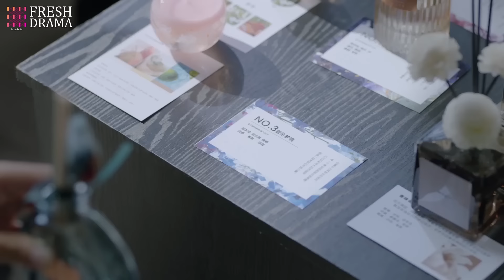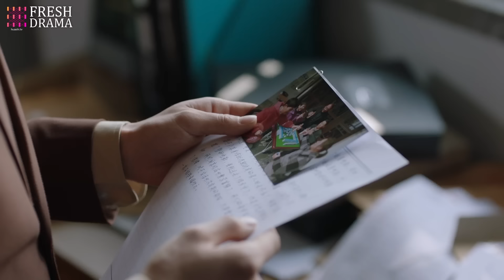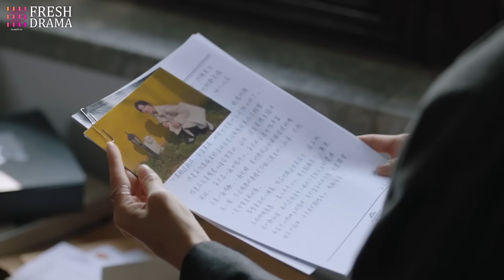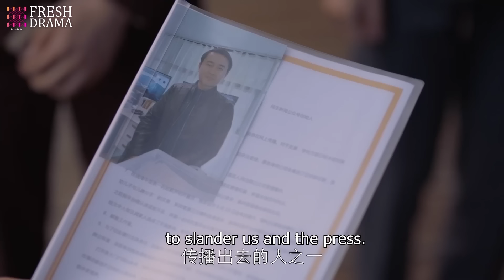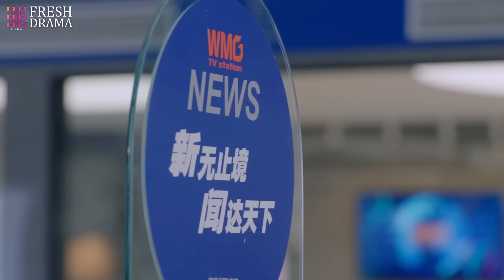Run into His Arms💘EP24 | As her BF#yangyang cheated on her#zhaolusi, she was pursued by CEO#xiaozhan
💬Synopsis:
He Xiao Ran is the MC of a late-night radio show. But events that tainted the last few years of her life as a student still haunt her. She secretly loved Xiao Shang Qi , a close male friend. But instead of ending up with him, she had to watch on helplessly as he pursued his dreams of love with another woman – their mutual friend Chen Fei Er. She was forced to endure the heartbreak of watching the man she loved begin a relationship with her close friend. And for the sake of the friendships she valued, she kept her feelings under lock and key.
Eventually, she moved away and began working as a radio DJ. But her past comes back to bite her eight years later when Xiao Shang Qi comes to town after spending a long time abroad. He has been tasked with turning around the fortunes of an exclusive hotel that has fallen on hard times. Their paths cross again, and this time Xiao Shang Qi appears determined to right his previous wrongs. He tells her that he has never stopped thinking of her. But is it too late for reconciliation? Or could Cupid find a way to turn back the clock on a relationship that never was... but always should have been?

He Xiao Ran es la presentadora de un programa de radio nocturno. Pero los eventos que empañaron los últimos años de su vida como estudiante aún la persiguen. Ella amaba en secreto a Xiao Shang Qi, un amigo cercano. Pero en lugar de terminar con él, tuvo que observar impotente cómo él perseguía sus sueños de amor con otra mujer, su amiga mutua Chen Fei Er. Se vio obligada a soportar la angustia de ver al hombre que amaba iniciar una relación con su amiga cercana. Y por el bien de las amistades que valoraba, mantuvo sus sentimientos bajo llave.
Eventualmente, se mudó y comenzó a trabajar como DJ de radio. Pero su pasado regresa para atormentarla ocho años después cuando Xiao Shang Qi llega a la ciudad después de pasar mucho tiempo en el extranjero. Ha sido encargado de revertir la fortuna de un hotel exclusivo que ha caído en tiempos difíciles. Sus caminos se cruzan nuevamente, y esta vez Xiao Shang Qi parece decidido a corregir sus errores anteriores. Él le dice que nunca ha dejado de pensar en ella. Pero, ¿es demasiado tarde para la reconciliación? O podría Cupido encontrar una manera de retroceder el reloj en una relación que nunca fue... pero siempre debería haber sido?

Хэ Сяо Рань ведет ночное радиошоу. Но события, омрачившие последние годы ее студенческой жизни, все еще преследуют ее. Она тайно любила Сяо Шан Ци, своего близкого друга. Но вместо того, чтобы быть с ним, она была вынуждена бессильно наблюдать, как он стремится к своим мечтам о любви с другой женщиной – их общей подругой Чэнь Фэй Эр. Ей пришлось пережить боль, наблюдая, как мужчина, которого она любила, начинает отношения с ее близкой подругой. И ради сохранения дружбы она держала свои чувства под замком.
В конце концов, она уехала и начала работать диджеем на радио. Но ее прошлое возвращается, чтобы укусить ее восемь лет спустя, когда Сяо Шан Ци приезжает в город после долгого пребывания за границей. Ему поручено исправить положение эксклюзивного отеля, который переживает трудные времена. Их пути снова пересекаются, и на этот раз Сяо Шан Ци, кажется, решен исправить свои прошлые ошибки. Он говорит ей, что никогда не переставал о ней думать. Но не слишком ли поздно для примирения? Или Купидон сможет вернуть время назад в отношениях, которых никогда не было... но которые всегда должны были быть?

He Xiao Ran adalah pembawa acara sebuah program radio larut malam. Namun, peristiwa yang menodai tahun-tahun terakhirnya sebagai mahasiswa masih menghantuinya. Dia diam-diam mencintai Xiao Shang Qi, seorang teman pria dekat. Namun, bukannya berakhir dengannya, dia harus menyaksikan dengan tidak berdaya saat dia mengejar mimpi cintanya dengan wanita lain - teman mereka bersama, Chen Fei Er. Dia terpaksa menahan sakit hati menyaksikan pria yang dia cintai memulai hubungan dengan teman dekatnya. Demi pertemanan yang dia hargai, dia menyimpan perasaannya dengan rapat.
Akhirnya, dia pindah dan mulai bekerja sebagai DJ radio. Namun, masa lalunya kembali menghantuinya delapan tahun kemudian ketika Xiao Shang Qi datang ke kota setelah menghabiskan waktu lama di luar negeri. Dia telah ditugaskan untuk membalikkan keadaan hotel eksklusif yang sedang mengalami masa-masa sulit. Jalan mereka bertemu lagi, dan kali ini Xiao Shang Qi tampak bertekad untuk memperbaiki kesalahannya sebelumnya. Dia mengatakan padanya bahwa dia tidak pernah berhenti memikirkannya. Tapi apakah sudah terlambat untuk rekonsiliasi? Atau bisakah Cupid menemukan cara untuk memutar kembali waktu pada hubungan yang tidak pernah ada... tapi seharusnya selalu ada?

🌟Genres: Romance
📺Subtitles: English [CC]
✍🏻Audio languages: Chinese